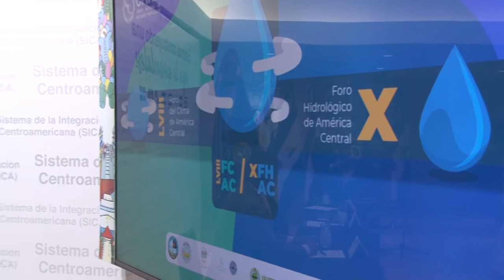Inauguran LVIII Foro del Clima de América Central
en el foro participan expertos meteorólogos de toda la región donde se analizarán las perspectivas climáticas para mayo, junio y julio.